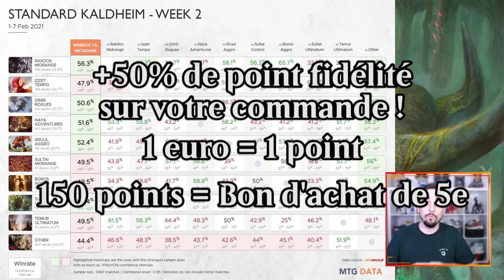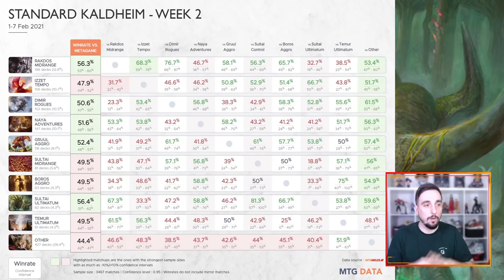POINT MÉTAO #16 : Nouveaux Meilleurs decks ! Resultats SCG Tour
Lundi : Val&PL 20h-22h30 ( Rossez-vous si vous pouvez )
Mardi : Val 19h-21h
Jeudi : PL 18h30-21h
Vendredi : Val 10h-13h

Compagnon
1 Yorion, nomade céleste (IKO) 232

Deck
1 montagne (SLD) 106
3 Ashiok, muse des cauchemars (THB) 208
4 Acte cruel (IKO) 91
4 Augure de la mer (THB) 58
1 Passage de Marchepeste (KHM) 252
4 Contempler le Multivers (KHM) 46
2 Dispersion d'essence (AKR) 60
4 Emprisonnement des dieux anciens (KHM) 206
1 forêt (SLD) 108
4 Grimoire du dédale de l'esprit (M21) 232
4 Je t'ai vu ! (KHM) 76
3 Landes rampantes (ZNR) 262
4 marais (SLD) 105
4 Passage d'Eauclaire (ZNR) 260
4 Passage de Noirepercée (KHM) 254
4 Passage de Tunnécorce (KHM) 251
1 Passage de Planerive (ZNR) 264
3 Passage merveilleux (ELD) 244
2 Perturbation jwari (ZNR) 64
2 Soif de la chef de sang (ZNR) 94
4 Triome de Zagoth (IKO) 259
3 Typhon de requins (IKO) 67
1 Ugin, le dragon-esprit (M21) 1
1 Passage de Cimeroche (ZNR) 261
4 Événement d'extinction (IKO) 88
4 île (SLD) 102
3 Valki, dieu des Mensonges (KHM) 114
1 Triome de Ketria (IKO) 250

Réserve
2 Botte dédaigneuse (KHM) 54
2 Dispute mystique (ELD) 58
2 Négation (ZNR) 71
2 S'agripper à la poussière (THB) 87
4 Verdict des ombres (ZNR) 124
1 Yorion, nomade céleste (IKO) 232
2 Éliminer (M21) 97

Compagnon
1 Yorion, nomade céleste (IKO) 232

Deck
4 Acte cruel (IKO) 91
4 Augure de la mer (THB) 58
3 Cauchemar d'Elspeth (THB) 91
4 Culture (M21) 177
4 Emprisonnement des dieux anciens (KHM) 206
4 forêt (SLD) 108
4 Havre de Sauleloup (THB) 205
2 Verdict des ombres (ZNR) 124
1 Kiora vainc la déesse de la Mer (THB) 52
4 marais (SLD) 105
4 Passage d'Eauclaire (ZNR) 260
4 Passage de Noirepercée (KHM) 254
3 Passage de Tunnécorce (KHM) 251
1 Passage de Planerive (ZNR) 264
3 Passage merveilleux (ELD) 244
2 Perturbation jwari (ZNR) 64
2 Restauration de Porte des Mers (ZNR) 76
2 Révélation d'Alründ (KHM) 41
1 Triome de Ketria (IKO) 250
4 Triome de Zagoth (IKO) 259
4 Ultimatum émergent (IKO) 185
2 Valki, dieu des Mensonges (KHM) 114
1 Vorinclex, pillard monstrueux (KHM) 199
2 Éliminer (M21) 97
3 Événement d'extinction (IKO) 88
2 île (SLD) 102
2 Chariot d'Esika (KHM) 169
2 Grimoire du dédale de l'esprit (M21) 232
1 Passage de Cimeroche (ZNR) 261
1 Passage de Marchepeste (KHM) 252

Réserve
2 Contrainte (M21) 96
2 Dispute mystique (ELD) 58
3 Négation (ZNR) 71
1 S'agripper à la poussière (THB) 87
4 Typhon de requins (IKO) 67
1 Botte dédaigneuse (GRN) 37
1 Yorion, nomade céleste (IKO) 232
1 Verdict des ombres (ZNR) 124

Deck
2 Ombre du fort céleste (ZNR) 125
2 Turlupin, Maître farceur (ELD) 101
3 Valki, dieu des Mensonges (KHM) 114
3 Dragon d'Orpont (KHM) 139
4 Egon, dieu de la Mort (KHM) 92
4 Géant craque-os (ELD) 115
4 Kroxa, titan de la Soif de mort (THB) 221
4 Acte cruel (IKO) 91
4 Impact de Fracassecrâne (ZNR) 161
4 Tymaret appelle les morts (THB) 118
2 Liliana, éveilleuse des morts (M21) 108
1 Château Locthwain (ELD) 241
3 montagne (SLD) 106
4 Temple de la malice (THB) 247
4 Passage de Marchepeste (KHM) 252
4 Passage merveilleux (ELD) 244
8 marais (SLD) 105

Réserve
1 La Guerre d'Akros (THB) 124
1 Éliminer (M21) 97
2 Voiles en lambeaux (IKO) 136
2 Lanterne guide-âmes (THB) 237
2 Cauchemar d'Elspeth (THB) 91
3 Buffle de l'Agonas (THB) 147
4 Contrainte (M21) 96